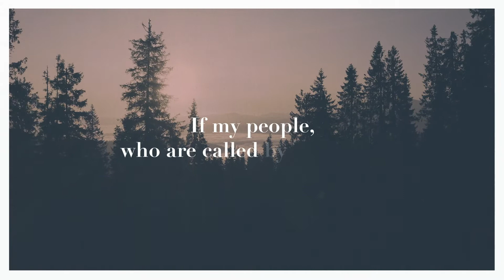Heal Our Land - An Honest Conversation Pt. 2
Interested in the solutions for racism and injustice? Confused by the tension behind “all lives matter”? Want to be a part of the healing?

Join Pastors Kevin & Beth and Pastors Jeffrey & Nicola Smith of Strong Tower Church for part 2 of an honest conversation that will bring understanding, hope and healing between black and white brothers and sisters.